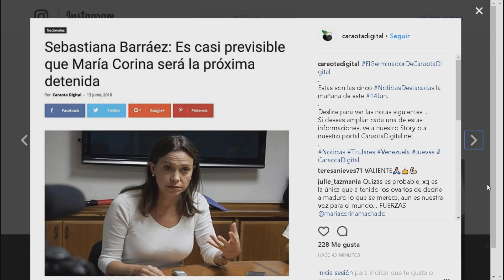Le hacen el juego al régimen. MUD no escucha a la comunidad internacional LaMañana SEG 05